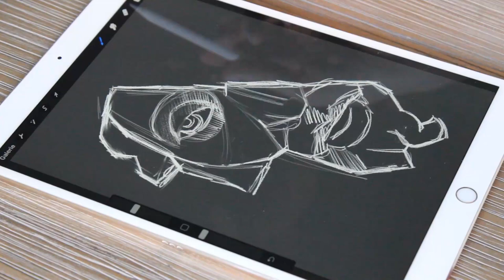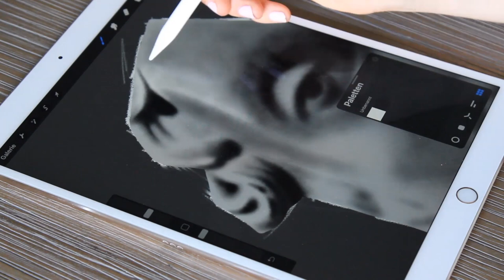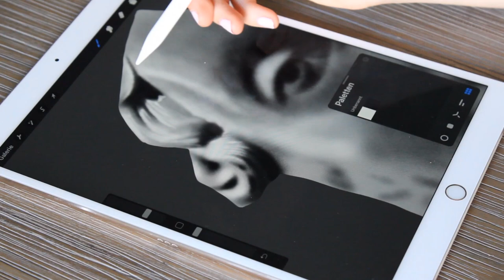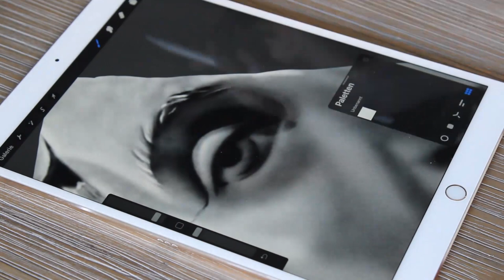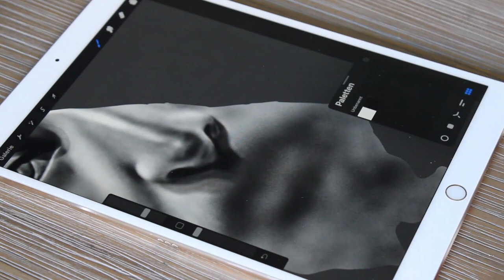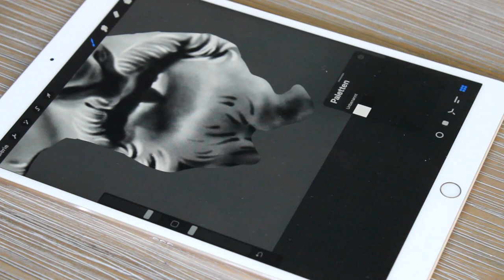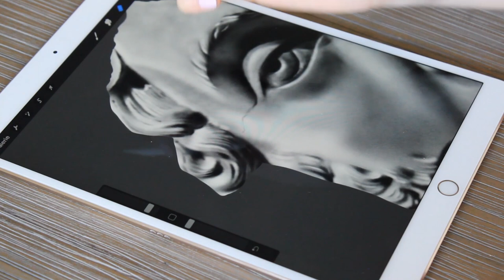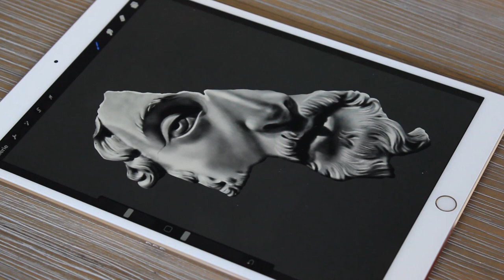Drawing MARCUS AURELIUS sculpture head | iPad Procreate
Real time of the drawing: ~2h 30m

iPad Pro
Apple Pencil